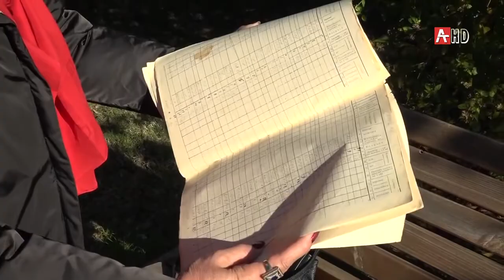Обрезка деревьев в Абхазии